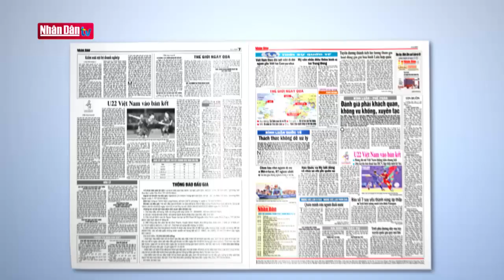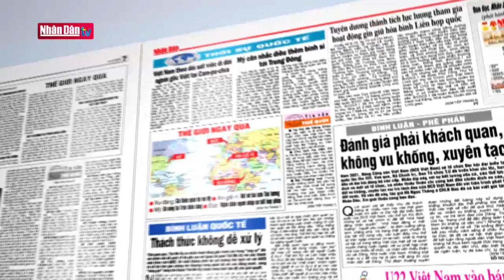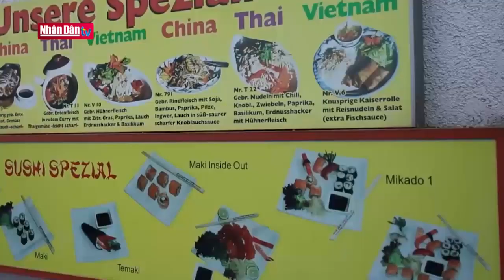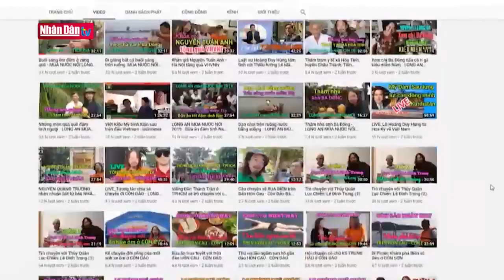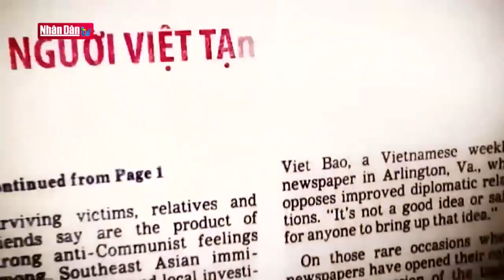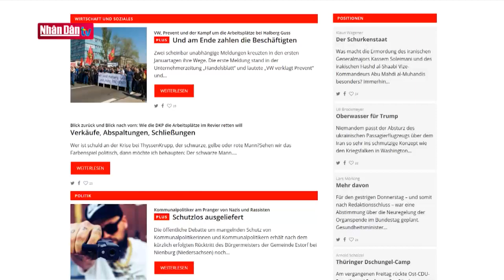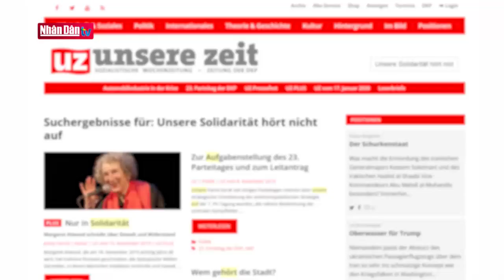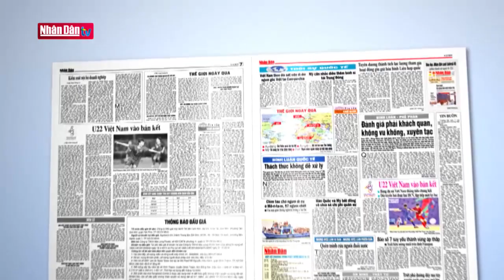Ðánh giá phải khách quan, không vu khống, xuyên tạc